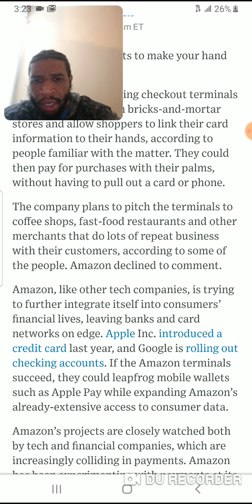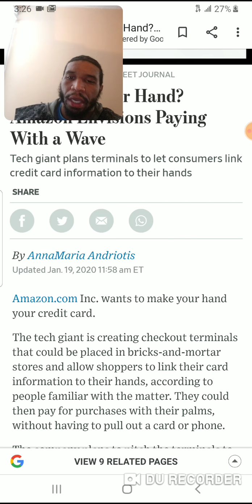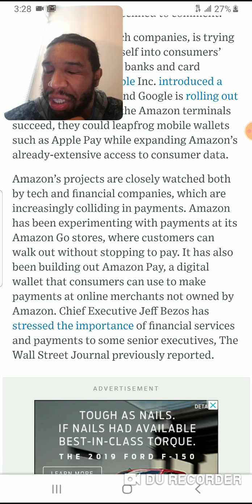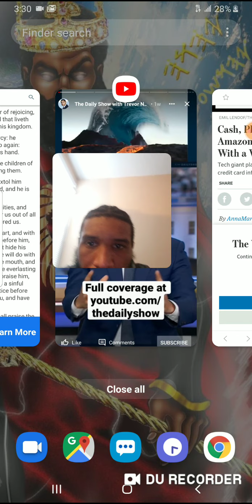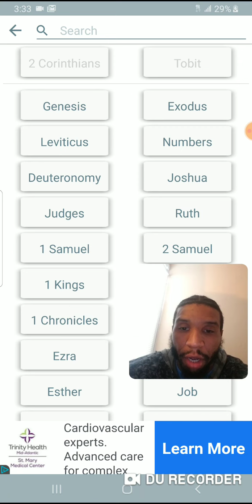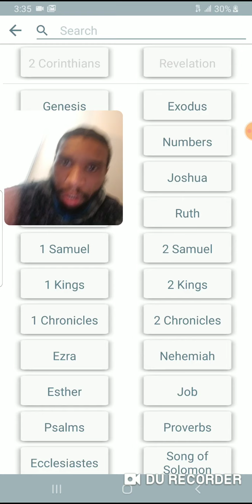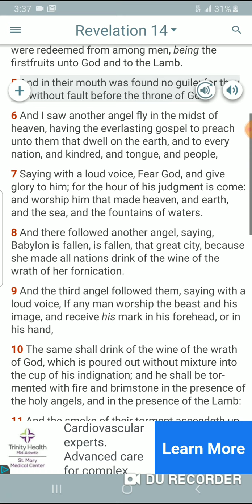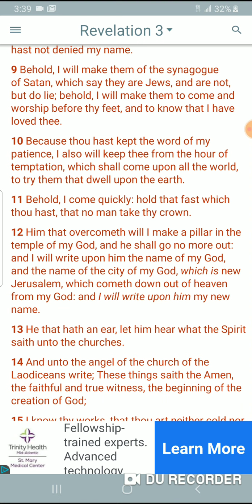Mark of the Beast update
Revelation 13:15-17
[17]And that no man might buy or sell, save he that had the mark, or the name of the beast, or the number of his name. Kal Halal Yahawah Bahasham Yahawashi Bahasham rawchaa qadash